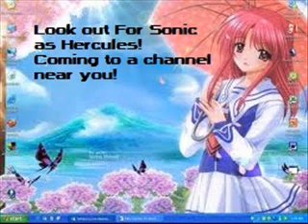TRAILER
I decided to make a movie (literally) Hopefully you guys will like it when it comes out, but that wont be for awhile.